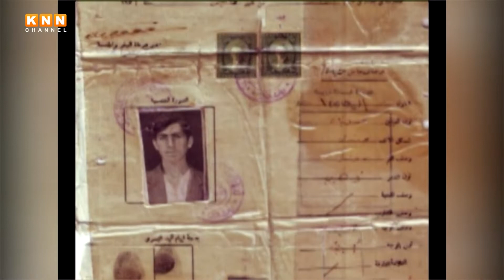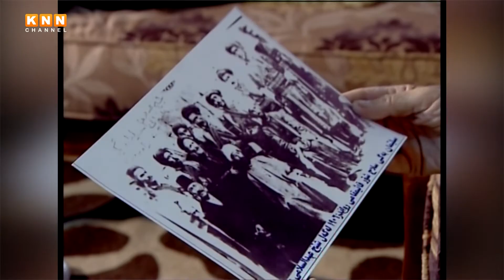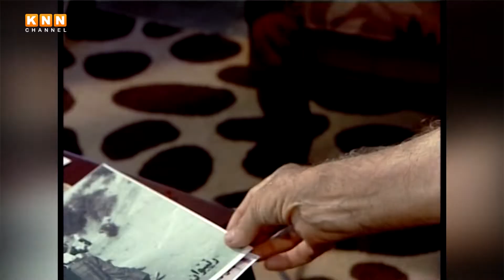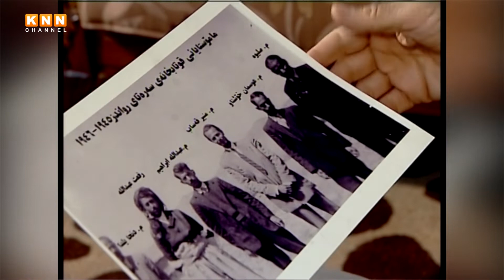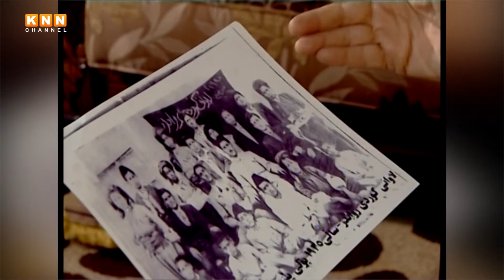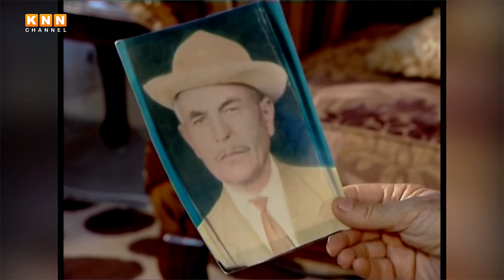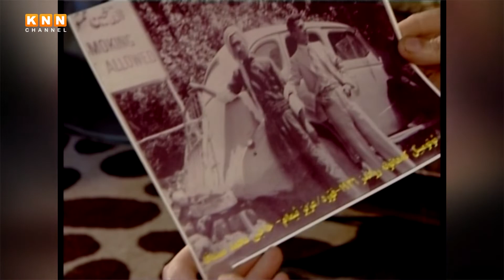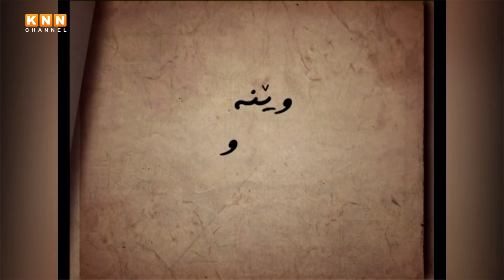زرار رەواندزى – وێنە و یاد